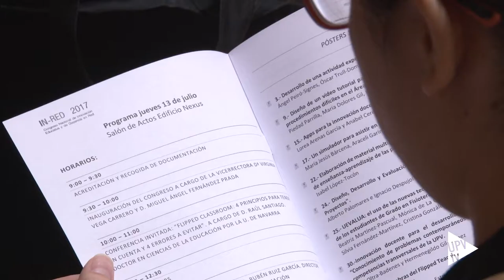Congreso IN-RED 2017 - Noticia @UPVTV 13-07-2017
Innovar, aprender y enseñar con las TIC. Las metodologías de la educación están cambiando y las universidades y sus docentes intentan responder a esas nuevas necesidades.
El Congreso INRED de la Universitat Politècnica de València se hace eco de las inquietudes y tendencias de la educación superior.